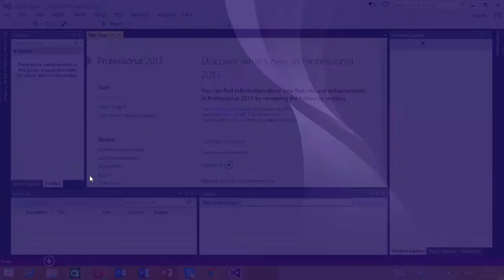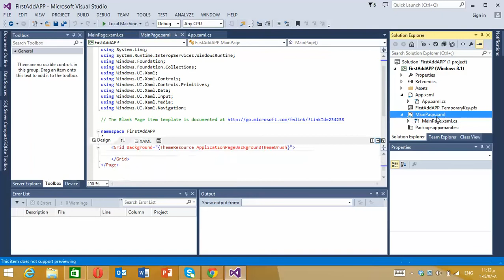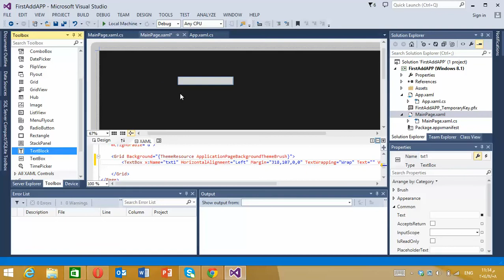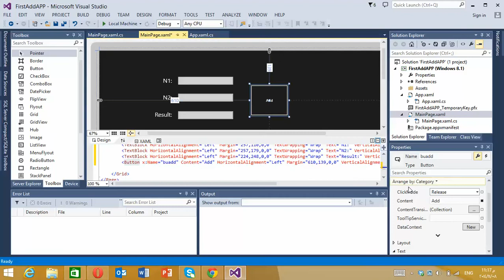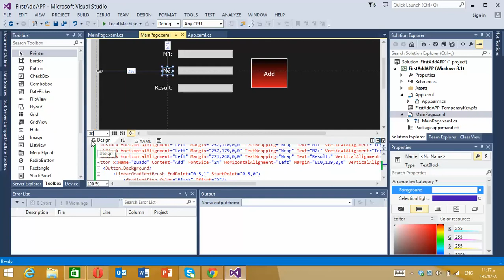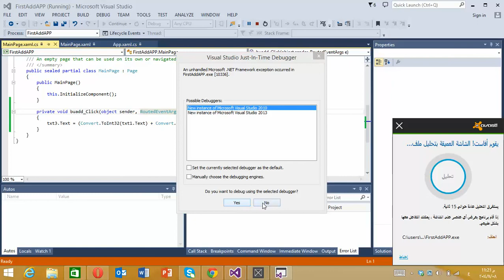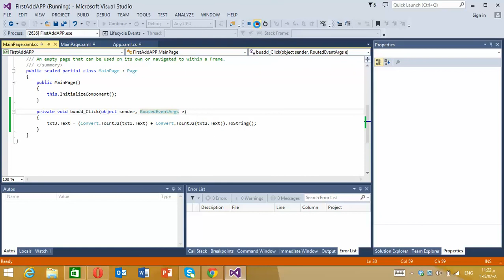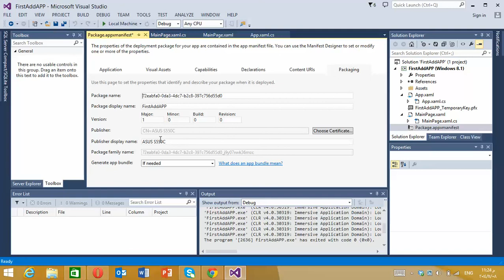Tutorial Windows Store 1# Buliding your First Application برنامجك الاول على وندوز ستور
هذا الدرس يعلمك كيف تبني برنامجك الاول على الوندوز ستور
This tutorial will teach you simple way to build your first application
on windows store
paltform